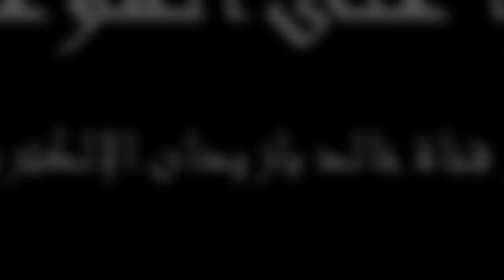برومو الأدوار النهائية لبطولة موظفي الغرفة التجارية بجدة لموسم 2013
برومو الأدوار النهائية لبطولة موظفي الغرفة التجارية بجدة لموسم 2013 - تصميم وإنتاج / قناة خالد بازيدان الإلكترونية